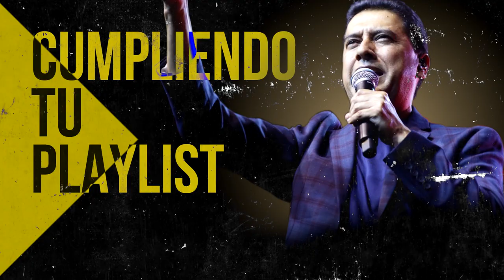Por La Mañana Yo Dirijo Mi Alabanza - Himnos Antiguos Que Poco Se Escuchan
00:00 Intro

00:37 Juan Carlos Alvarado - Al Santo Lugar

04:38 Juan Carlos Alvarado - El Borde De Su Manto

11:16 Miel San Marcos feat Marco Barrientos - Bienvenido Espiritu Santo

15:46 Miel San Marcos feat Juan Carlos Alvarado - Cristo No Esta Muerto

17:13 Julissa - El Vendra

22:25 Julissa - Nadie Como Tu

27:12 Juan Carlos Alvarado - El Poderoso De Israel

28:31 Ericson Alexander Molano - Dios Manda Lluvia

35:02 Miel San Marcos - Tu Nombre

39:54 Juan Carlos Alvarado - Vivo Para Cristo

44:12 Ericson Alexander Molano - De Rodillas

52:45 Ericson Alexander Molano - Estoy Enamorado